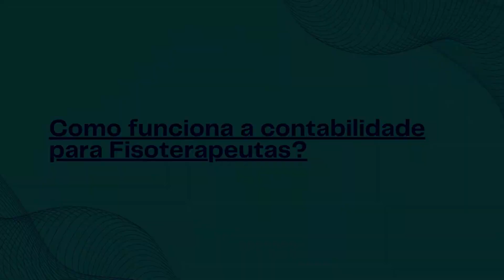Fisioterapeuta, como regularizar a sua clinica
☝️Fisioterapeuta, aquele profissional essencial, seja para pessoas assim como eu passam maior parte do tempo sentadas ou atletas amadores e suas lesões.

☝️Como ficam as formas de atuação desse profissional, O fisioterapeuta pode trabalhar como PF no seu CPF, ou como PJ registrando um CNPJ.

☝️Trabalhando como Pessoa Física, um profissional autônomo, Você vai prestar sua informações por meio do carnê leão, sendo tributado de acordo com a tabela progressiva do Imposto de Renda, Outro ponto de atenção é o INSS que trabalhando como autônomo é de 20%,

☝️O que interessante em se atuar como PF é que tem despesas necessárias para o atendimento do seu paciente que são dedutíveis como: Aluguel, telefone, sua anuidade do conselho.

☝️Nós indicamos que inicialmente sua empresa seja do SIMPLES NACIONAL, que ainda é o melhor regime para Micro e pequenas empresas no Brasil. Esse regime é divido por anexos, e a atividade de odontologia esta no anexo V, com imposto inicial de 15,5%

☝️Porém no podemos utilizar o beneficio do fator R, reduzir esse imposto para 6%. Para esse beneficio 28% do faturamento deve ser com pessoal , salario e pró-labore.  E dentro da empresa o seu INSS tem uma alíquota de 11%.

📲 Precisa de ajuda com a abertura do CNPJ? Fale com a Martins e Silva Contabilidade:

🔵 Fale com um especialista agora mesmo!

Precisa de um banco sem taxas para sua empresa? Abra sua conta gratuitamente e aproveite